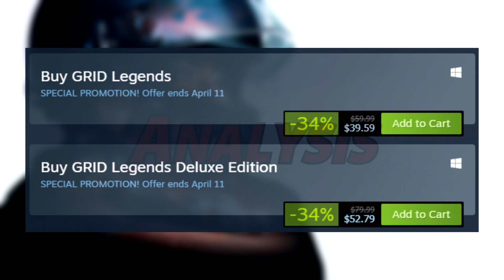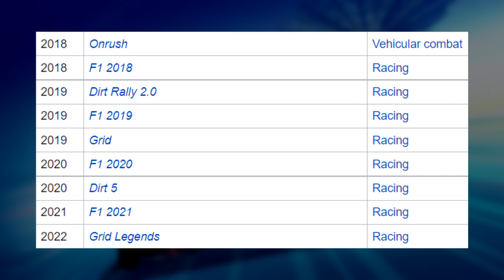Codemasters Needs to Change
In the past four years, Codemasters has been releasing game flop after game flop. Other than F1, the rest of their output hasn't been doing so well. This video dives into these game flops and figures out why this is all happening...

Sections
0:00 - Intro
0:34 - ONRUSH
1:29 - GRID (2019)
2:14 - DIRT 5
3:15 - GRID Legends
4:11 - Analysis
5:47 - Ending

Sources
Layoffs at OnRush dev Evo, Driveclub director Rushy let go

Music
Nought 260 - Burnout OST
In Control - Burnout OST
Eurorush - Burnout OST